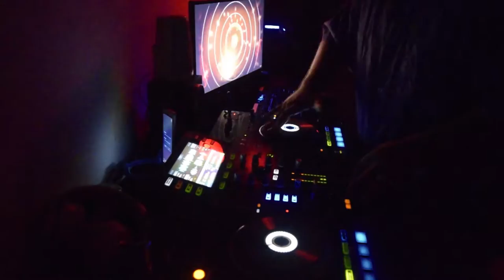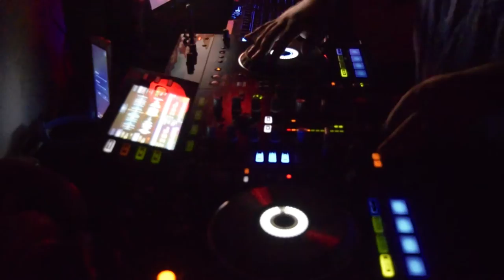Shaggy BoomBastic Scratch - Ahmed Sifat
just exploring the basic methods of scratch.